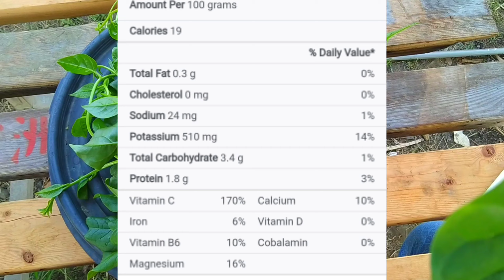Sustansya ng Alugbati (Malabar Spinach).